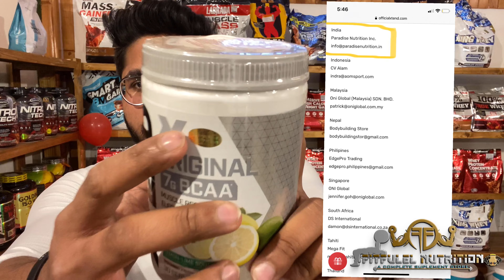fake vs original extend bcaa | must watch video | fitfuelnutrition | 100% original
fitfuel nutritition faridabad
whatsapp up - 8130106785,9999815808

protein supplements
protein powder
supplements reviews
gym nutritition
body growth supplements